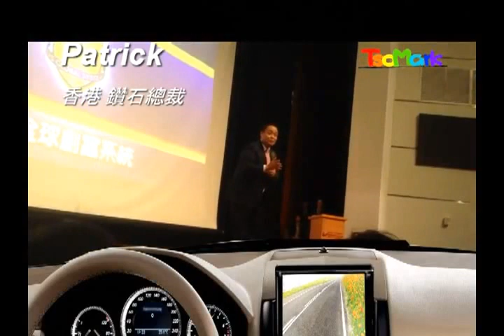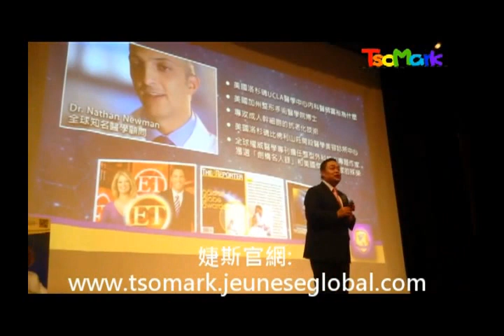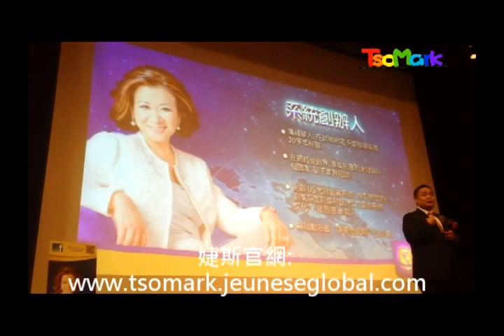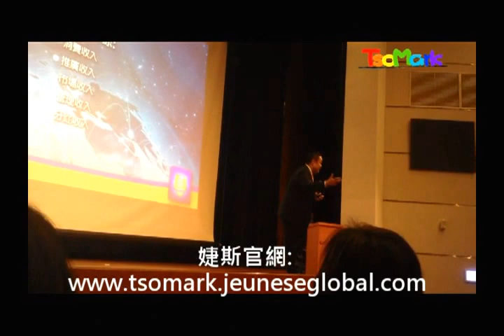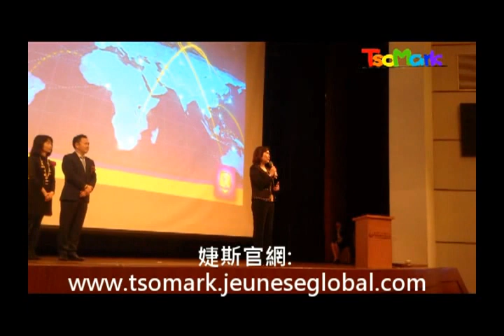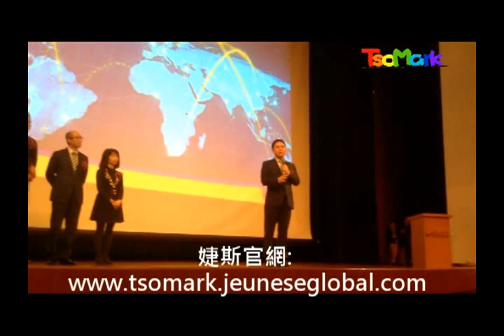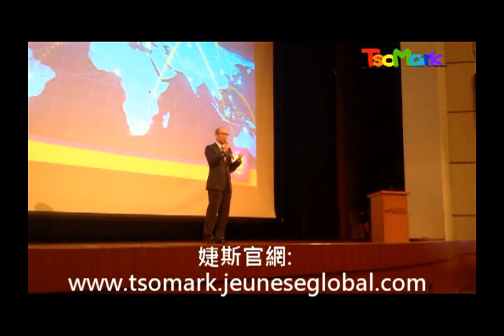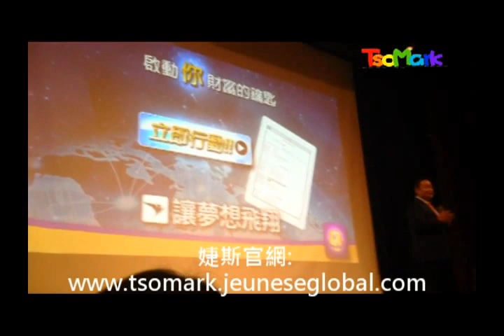2014/03/31 台北春季首場- 鑽石說明會!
這是今年台北的第一場! 來自各位國的鑽石共八位!
這一次的講師是來自香港的新任鑽石總裁 派翠克...
也是第一位在婕斯短短一年就登上鑽石寶座的總裁 ^^

歡迎您加入我們! 成為我的合作夥伴!
若您有任何想瞭解婕斯的地方. 歡迎與我聯絡. 謝謝~